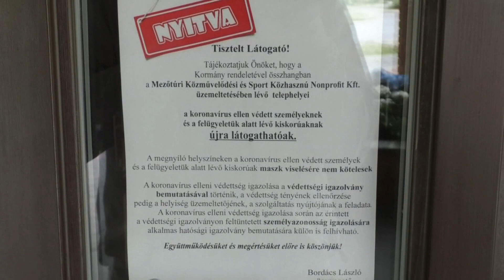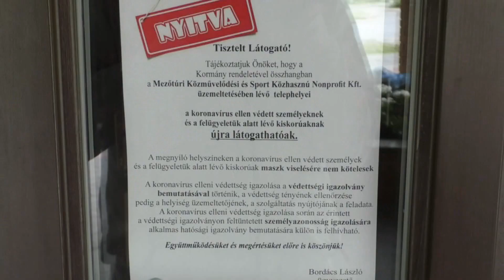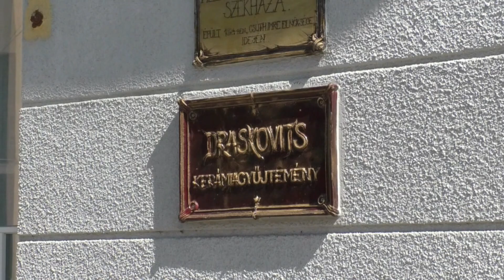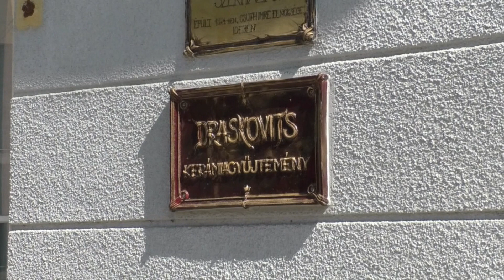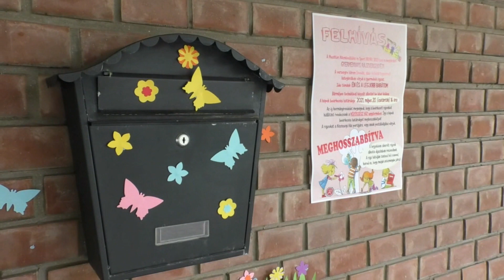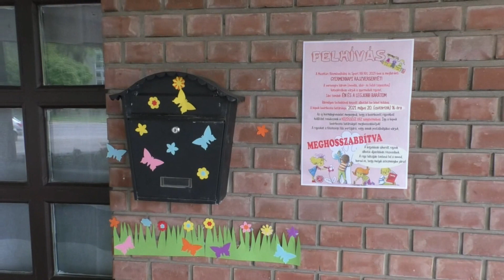Túri Hírmondó Híradó 2021 05 07